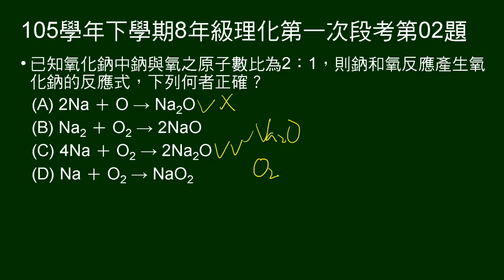105學年下8年級理化一段第02題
給氧化鈉中鈉與氧原子數比，問反應方程式。